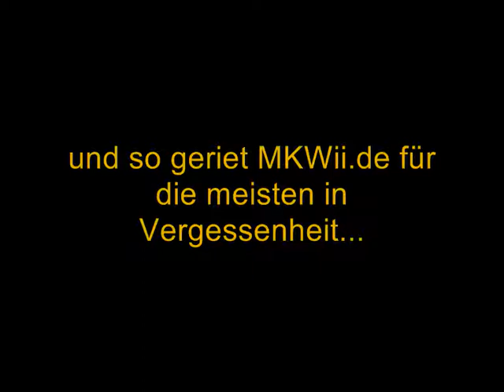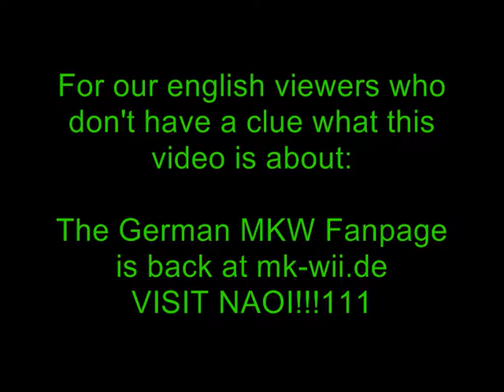~ The Return of MKWii.de ~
November 08, 2009 - Wait - german text? XD Hope you guys understand it :P

Für alle deutschsprachigen Porskiller da draußen: Ja, richtig gehört. Ostro hat es endlich geschafft und eine neue Page mit einem starken Team auf mk-wii.de aufgebaut. Am 11. November geht sie online und dann fangen wir erst richtig mit MKW an ;D